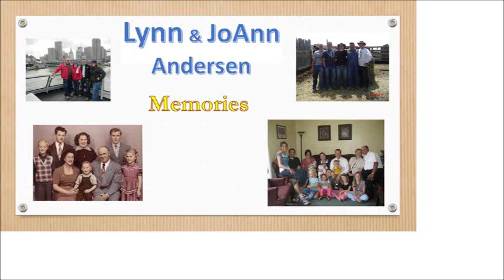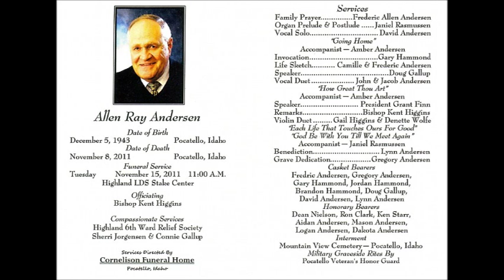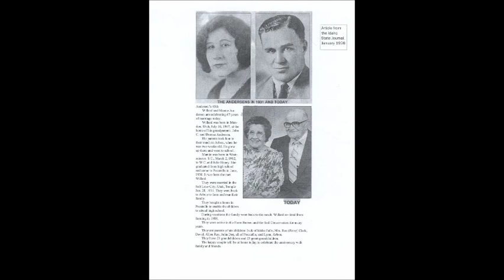Lynn and JoAnn Andersen